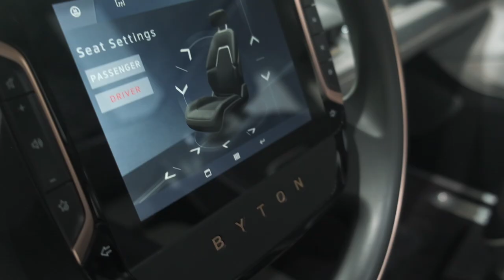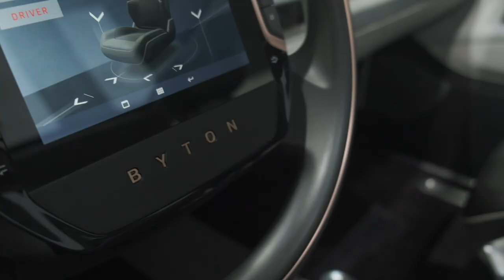GREENTECH FESTIVAL 2019 - We were there!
As an innovative start-up company, we are always looking for new opportunities and platforms to evolve the future of mobility. The GREENTECH FESTIVAL co-founded by 2016 Formula 1 World Champion Nico Rosberg, was a great opportunity to celebrate change together. Watch the video to get a little insight into three energizing days.